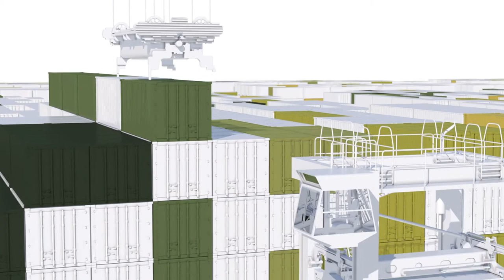Riege - 3D Trailer 2014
Corporate Design: Weissraum Design
3D Artist: André Kieker